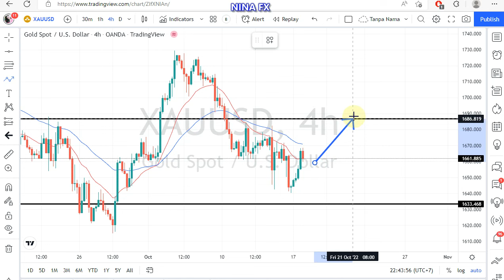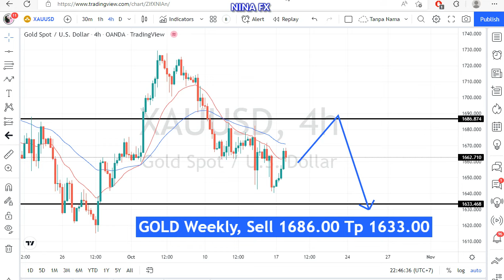Gold WEEKLY Analysis for October 18, 2022 by Nina Fx